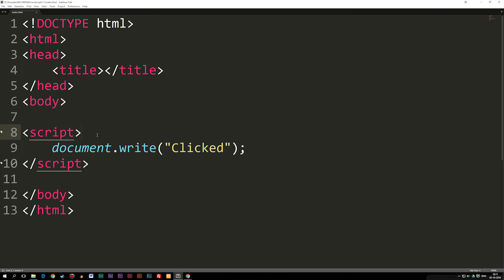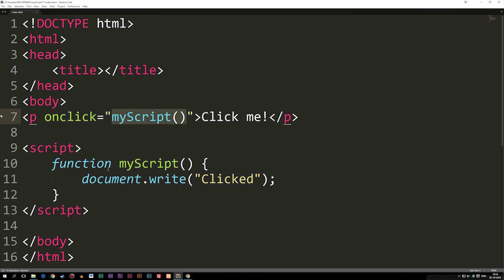10: Built-In Functions In JavaScript | JavaScript Tutorial | Learn JavaScript Programming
Built-In Functions In JavaScript | JavaScript Tutorial | Learn JavaScript Programming. In this video we will learn about build-in functions in JavaScript, which are used in nearly all JavaScript applications.

mmtuts is a YouTube channel that focuses on teaching beginner and advanced courses in various multimedia related skills.
We plan to make tutorials available on programming, video production, animation, graphic design, and on software such as the Adobe Creative Cloud programs.

JavaScript for beginners is a how to series that teaches the JavaScript coding language to people who are just starting out learning programming. The course teaches how JavaScript scripting can be made easy and teaches how to build many features on websites through behavior using JavaScript. Creating behavior on websites with JavaScript is easy and should not be seen as otherwise, which is why we want to explain the language in a easy to understand way for beginners.

If you have suggestions on new courses, or specific lessons within existing courses you would like to see, then feel welcome to submit them in the comment section or in a private message. ALL suggestions will be seen, but not all will be replied to since we get quite a few every day.